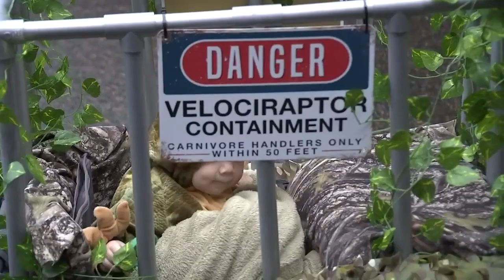No tricks here: It's 'Howloween' time at the Oregon Zoo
The Oregon Zoo will be holding its annual Howloween festivities this weekend.